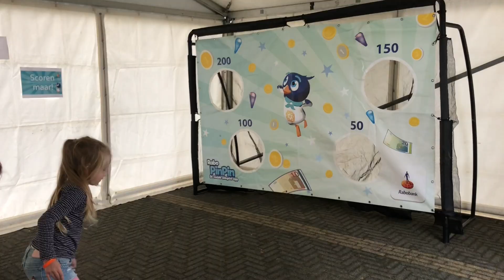Vlog Rabo PinPin kids feest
Deze video gaat over Rabo PinPin kids feest.
Veel kijk plezier,
Jeffrey en Romy van de Rabobank.

Mocht je tips hebben of met ons in contact willen komen?